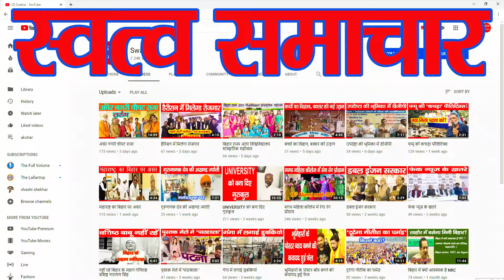रेलवे का, त्योहारों पर यात्रियों को तोहफा...